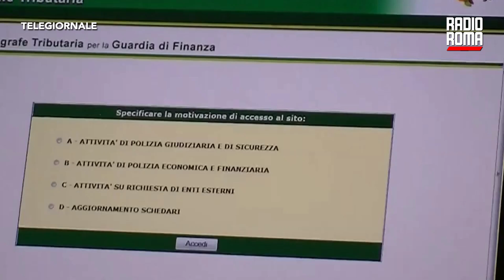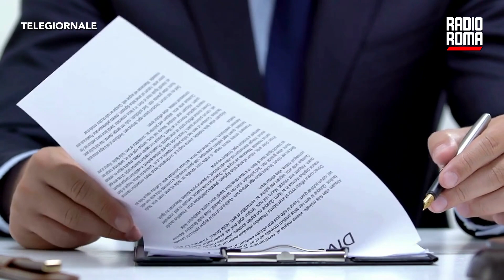Rosari taroccati, blitz della Finanza in negozi di Roma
Ci mancavano anche i rosari taroccati: in vista del Giubileo il business non conosce confini a Roma. Gli uomini della Guardia di Finanza hanno compiuto dei blitz nei negozi del centro e hanno smascherato un vero e proprio campionario del falso. Medagliette, rosari, bracciali, pure bandierine e strofinacci raffiguranti l'iconica immagine dell'Italia con spaghetti e mandolino, il tutto coi loghi della «Tiara papale» e del «Giubileo 2025-Pellegrini di speranza», marchio distintivo dell'evento registrato in Vaticano ma che, nel caso di questi articoli, era stato riprodotto in modo fasullo. Dopo i sequestri, indagini più approfondire hanno permesso di risalire all'importatore della merce, considerato responsabile anche della violazione della normativa europea in materia di sicurezza dei prodotti visto il potenziale nocivo dei metalli utilizzati per la realizzazione di quegli oggetti, quindi pure di scarsa qualità. Alla fine quattro commercianti cinesi sono stati denunciati all'autorità giudiziaria per i reati di introduzione e vendita nel territorio nazionale di prodotti contraffatti e di immissione in commercio di prodotti contenenti sostanze vietate dalla normativa comunitaria.

DOVE SEGUIRCI